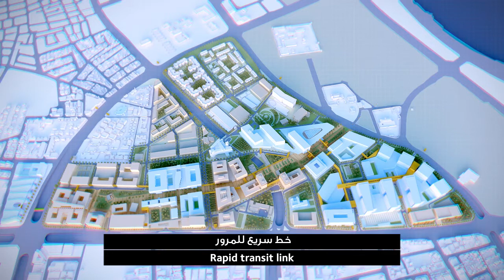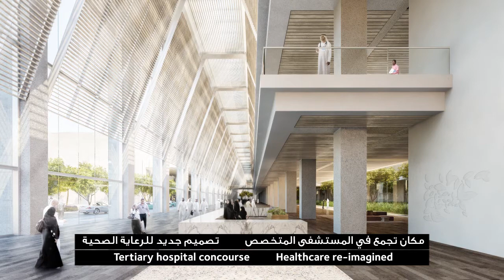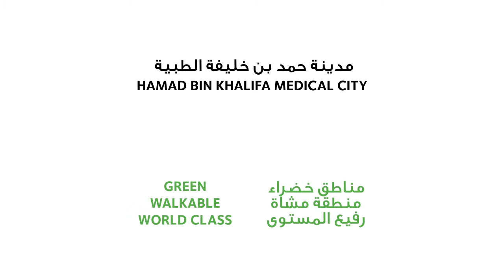Hamad Bin Khalifa Medical City - Master Plan